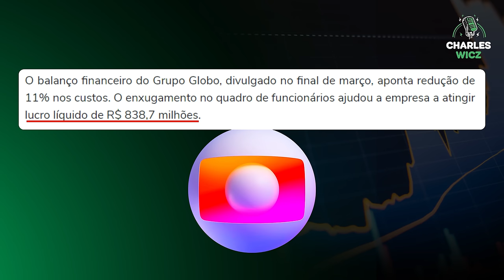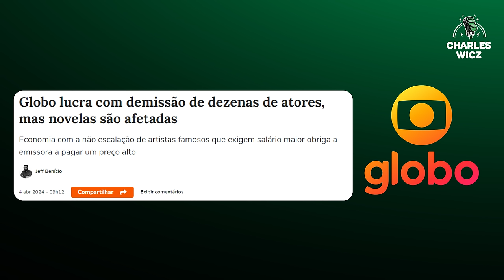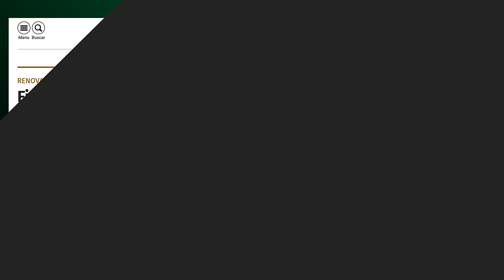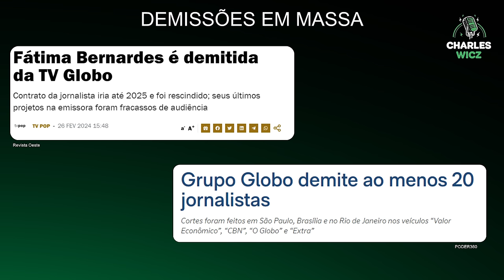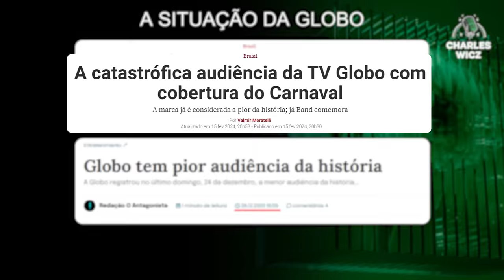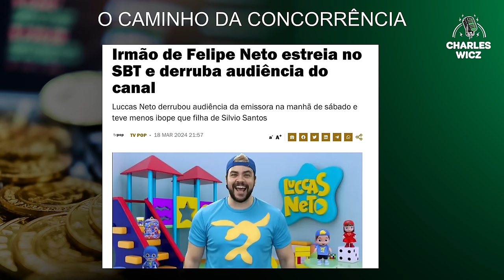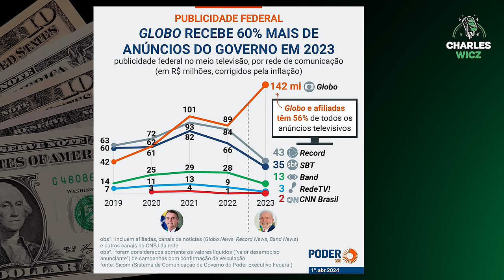FIM DA CRISE? COMO O GRUPO GLOBO CONSEGUIU DIMINUIR AS SUAS DÍVIDAS?